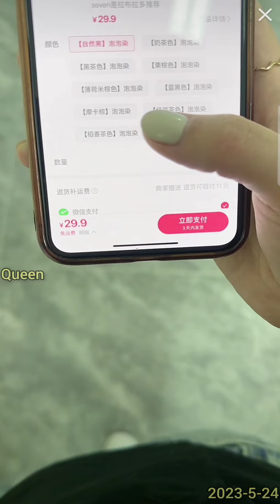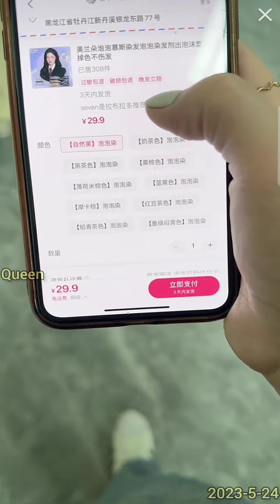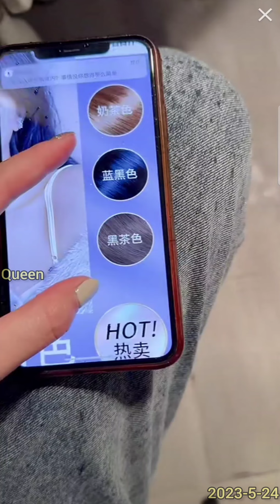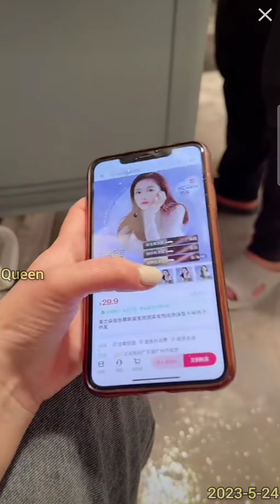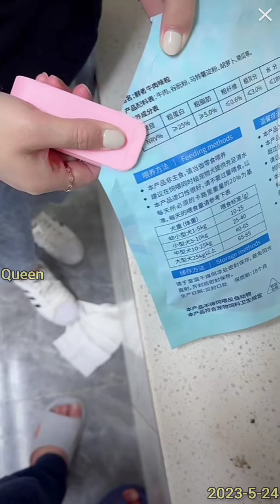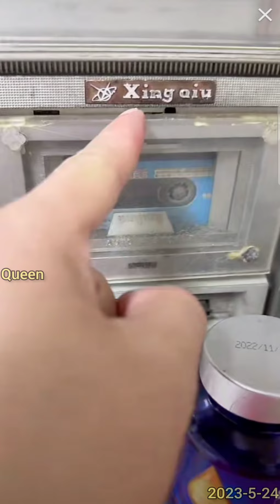白天💕拉布拉多seven老四💕2023-5-24💕Labrador seven💕赛文一家 seven老四小迷糊 💕Queen Lee💕拉布拉多